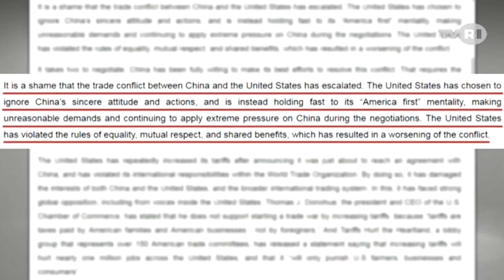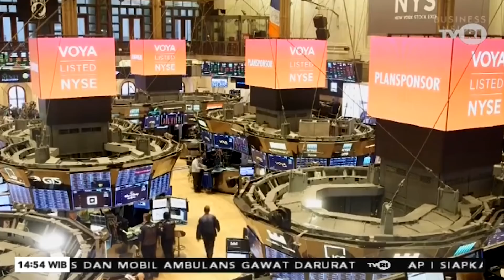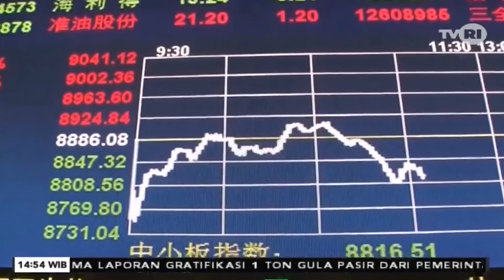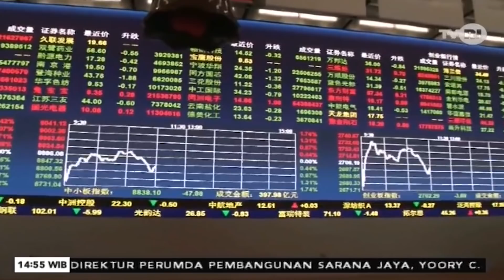Perang Dagang AS-China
Laporan Internasional TVRI
Judul : Perang Dagang Amerika Lawan China

Story:
Perang dagang antara Amerika Serikat dengan China semakin membara. Perang Dagang AS-China Berpotensi Timbulkan Resesi
Investor mungkin masih meremehkan risiko besar yang memengaruhi ekonomi global dari perang dagang, bahkan setelah saham-saham AS menutup bulan terburuk dalam setahun.